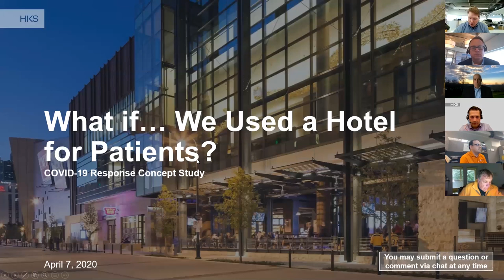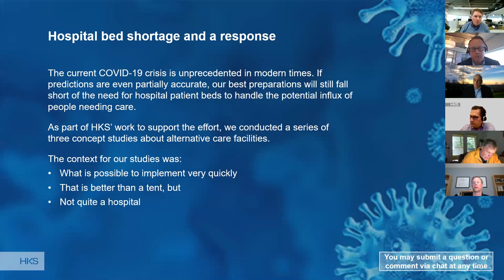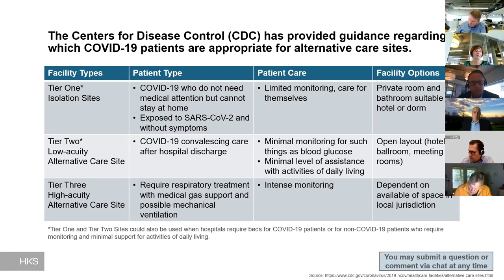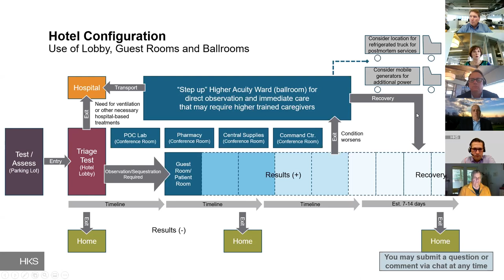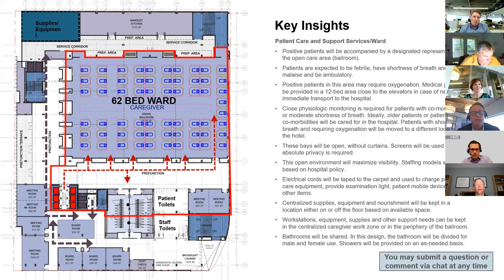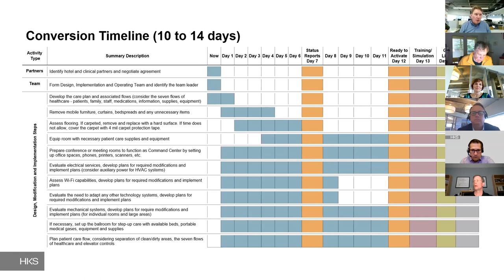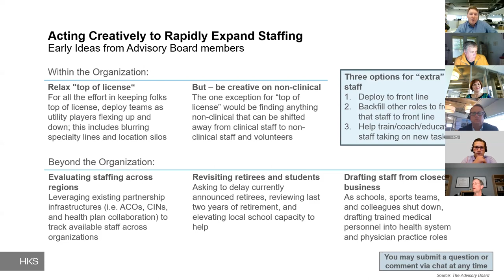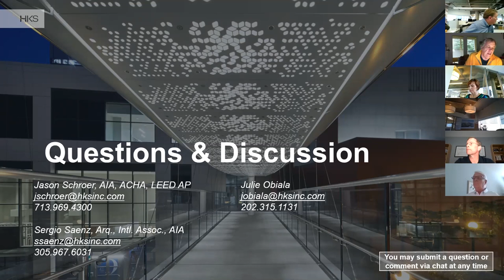How Can Hotels and Health Facilities Work Together to Address COVID-19? - HKS Virtual Summit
Learn more with our COVID-19 conversions: how to turn hotels into hospitals report